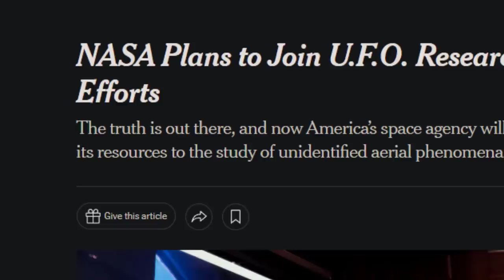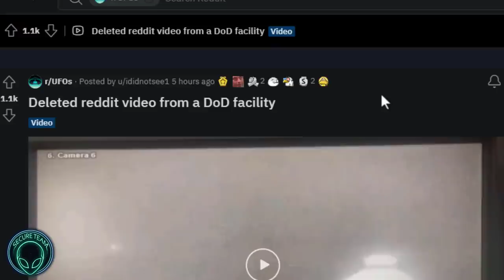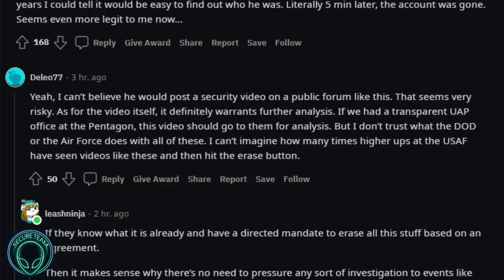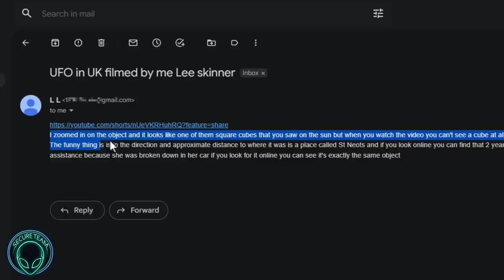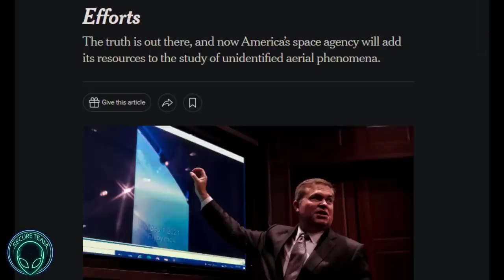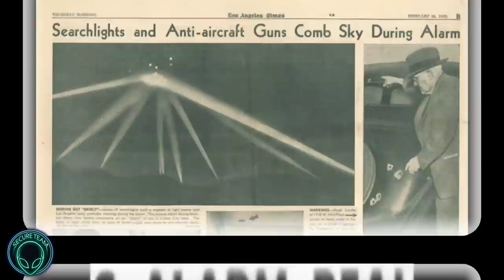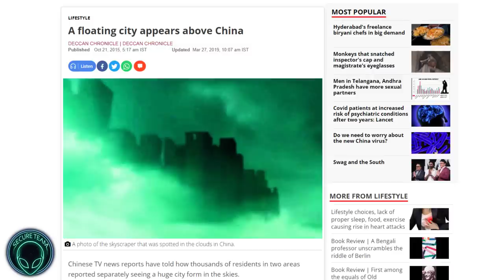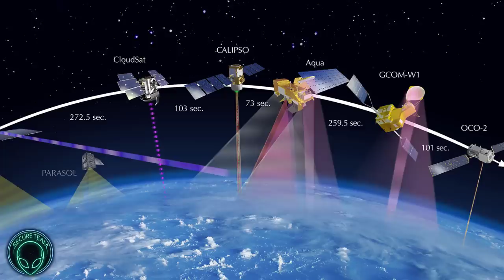This UFO Video Was Deleted From Reddit.. [2022]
- Contact Tyler of Secureteam10:

To Submit UFO Footage : Upload your video to Youtube for best quality, set it to Unlisted if possible, then copy and email me the video link to - Put "UFO footage" as email Subject, and Please Include any important info about your video/pics/news submission in email as well. If you don't hear back right away, no worries! I'll get to it! Thanks!

Note to viewers: This email account is Not checked for UFO footage submissions.

Secureteam10
101 W High St.
Mount Vernon, OH 43050
United States
Secureteam10 is the top news source online for Coverage of ALL things Strange & Unknown happening on and off of Planet Earth. From UFO sighting videos & incidents, Strange weather or Planetary activity, Space anomalies and more.. For years, Secureteam has published dedicated research and evidence into uncovering the unbelievable hidden truths behind the Alien Phenomenon, and those trying to hide it. UAP sightings are ramping up. Extraterrestrial life exists, and we've posted solid video proof of it on this channel for 10 years.